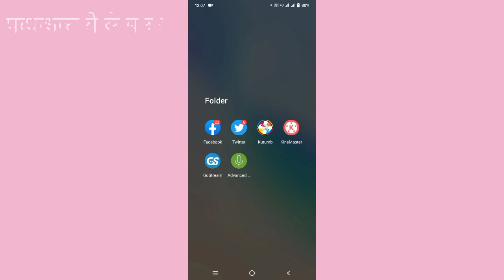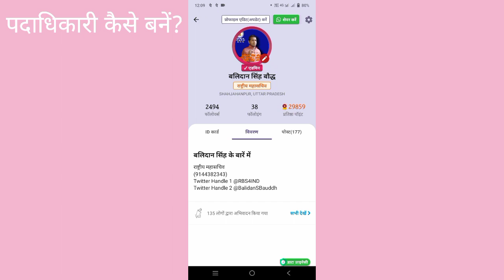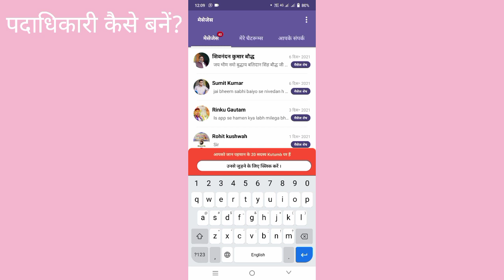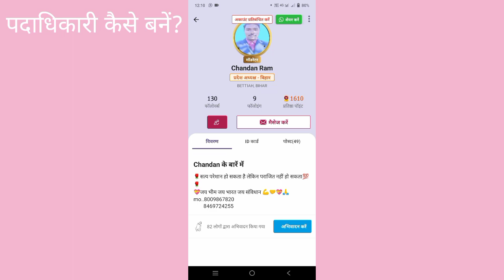कुटुंब ऐप में पदाधिकारी कैसे बनें? | Kutumb App me Padadhikari kaise bane?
कुटुंब ऐप कैसे चलाएं? | कुटुंब ऐप का इस्तेमाल कैसे करें | कुटुंब ऐप में पदाधिकारी कैसे बनें | कुटुंब ऐप में एडमिन कैसे बनें?